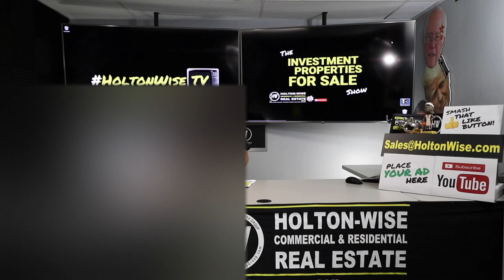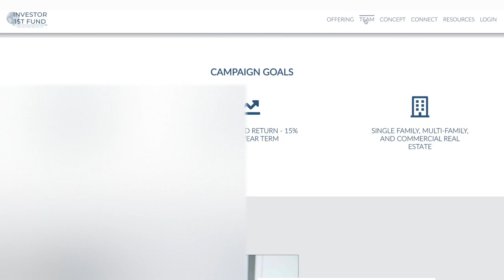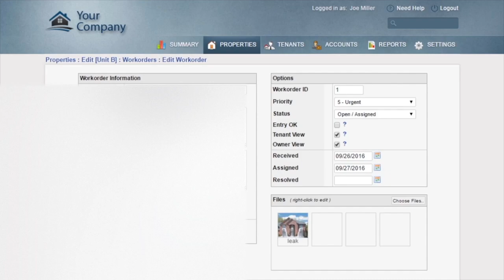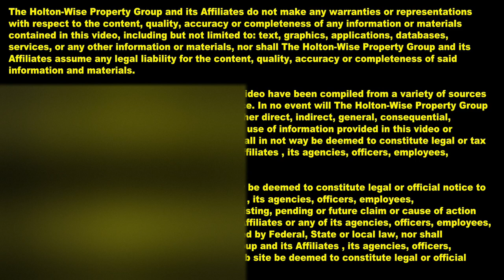Long Distance Real Estate Investing (Ohio Triplex) | Investment Properties For Sale - 2002 W 100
In this episode of The Investment Properties For Sale Show James Wise presents real estate investors with the opportunity to bid on a townhouse style side by side triplex located in Cleveland, Ohio. James Wise loves side by side multifamily properties as they eliminate all common space such as common hallways, basements and common laundry facilities which typically increases tenant length of stay. In addition to all of that, James explains why triplexes and quads offer real estate investors with the best type of mortgage terms.

🎙️ HELPFUL RESOURCES